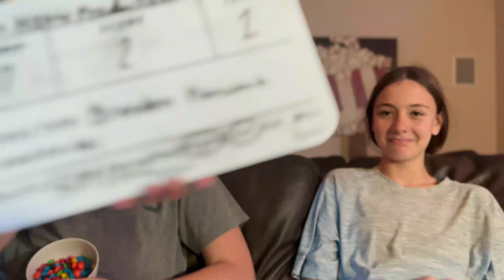Liar | Blooper Reel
Funny moments from the set of Liar!